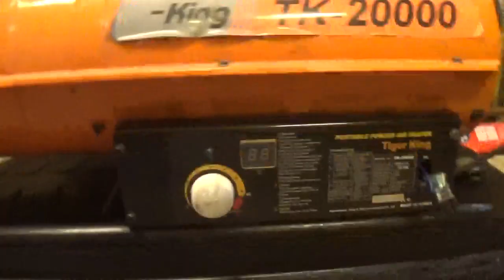tiger hallilämmitin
Tehdään vikadiagnoosi Tiger merkkiseen hallilämmittimeen.

85 asteen katkaisija: